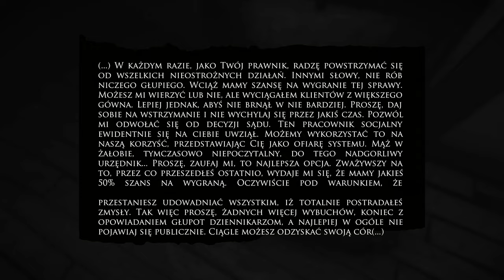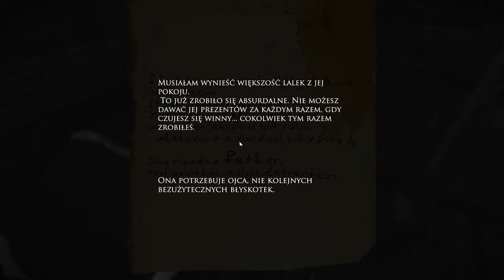Layers of Fear - 3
Layers of Fear to pierwszoosobowy horror opracowany przez krakowski zespół Bloober Team (znany z takich projektów jak A-Men 2 i BRAWL) z myślą o PC, PS4 itd.. Produkcja zderza ze sobą tematykę szaleństwa oraz malarstwa, tworząc psychodeliczne, przepełnione ciężkim klimatem doświadczenie. Twórcy łączą zabiegi charakterystyczne dla klasycznych, filmowych przedstawicieli gatunku z rozwiązaniami przywodzącymi na myśl serię Amnesia, a także gry Antichamber, Dear Esther czy Gone Home.

W grze wcielamy się w postać malarza żyjącego w XIX wieku i pragnącego ukończyć swoje wielkie dzieło. Bohater boryka się jednak z problemami psychicznymi, przez co przemierzanie jego posiadłości – w celu odnalezienia odpowiednich składników pozwalających stworzyć malarskie magnum opus – szybko staje się chaotyczną i niezrozumiałą podróżą przez umysł artysty, podczas której poznajemy historię protagonisty, jego rodziny, a także zgłębiamy szczegóły wydarzeń mających miejsce w przeszłości. Opowieść nie jest zatem liniowa, zaś pojęcie o jej przebiegu daje nam obserwacja zachodzących na terenie domu zjawisk, lektura porozrzucanych po rezydencji notatek czy słuchanie wspomnień bohatera.